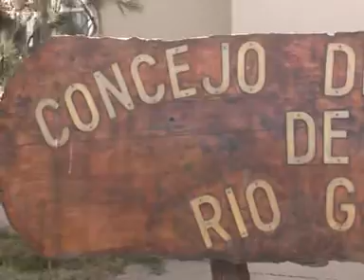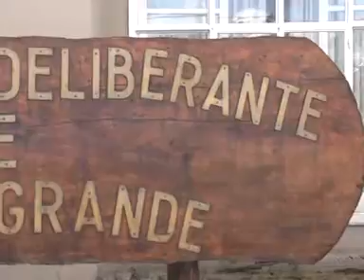Von Der Thusen elevó un pedido de informe respecto de la Residencia Estudiantil de La Plata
Desde el Concejo Deliberante y propulsado por el Concejal Von Der Thusen, se elevó un pedido de informe al Municipio respecto de la Residencia Estudiantil de La Plata.